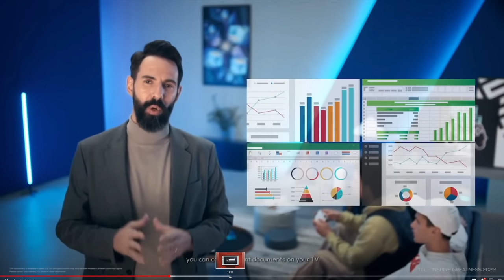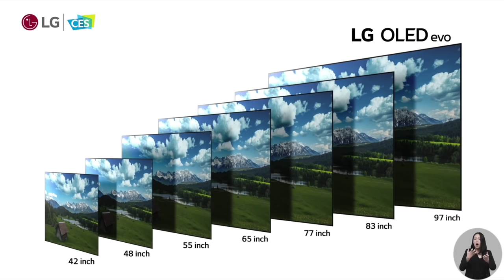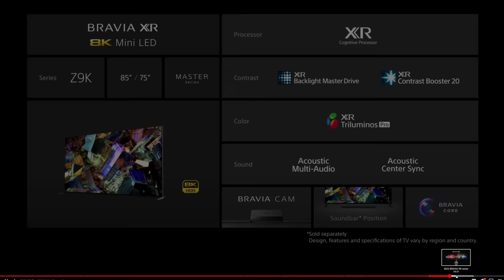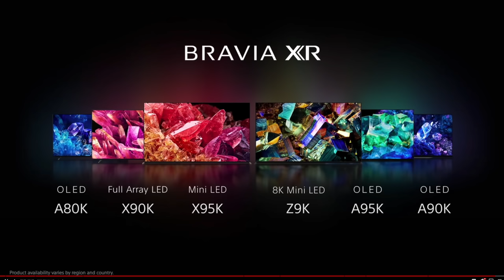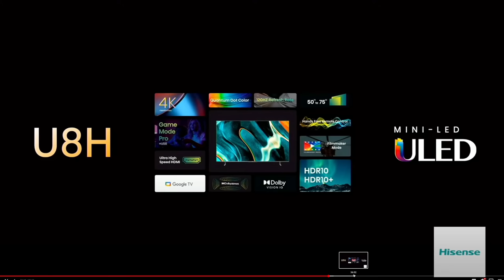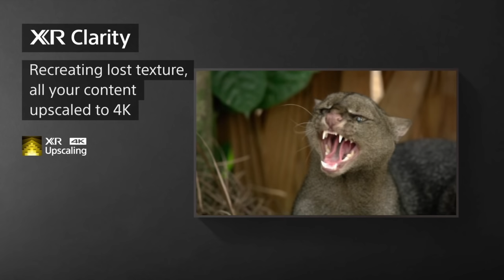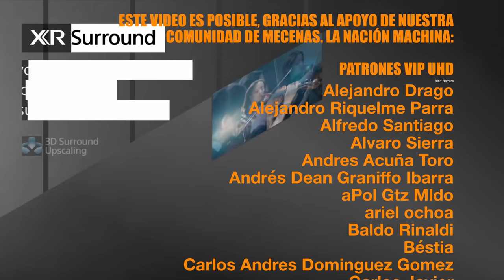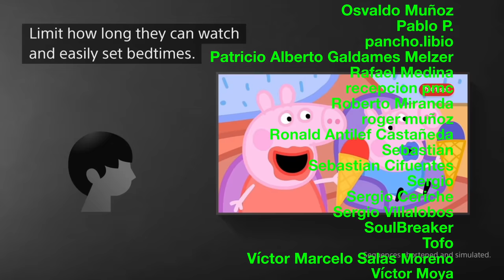CES 2022 ¿Cuál es el MEJOR Televisor para el 2022 ? Análisis LG Sony Hisense TCL Samsung y Panasonic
🔵ATTRIBUTION 🔵